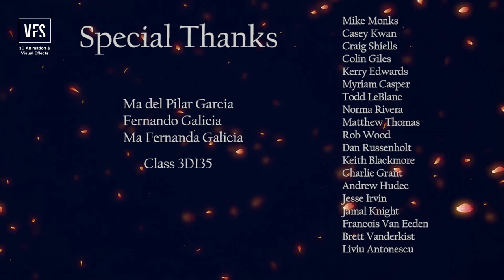Coatlicue - Vancouver Film School (VFS)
Coatlicue, a modeling and texturing reel by VFS3D alumna Scarlet Galicia, pays tribute to the vibrant history and culture of her native Mexico. Coatlicue or 'Serpent Skirt' was a major deity in the Aztec pantheon and regarded as the earth-mother goddess. We're so thankful that students from every corner of the world bring their unique talents to VancouverFilmSchool! Anyone else itching to learn more about the world portrayed in this reel?